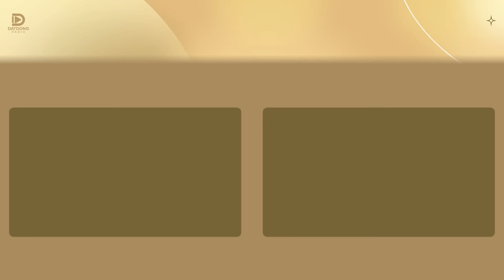Nghe truyện ma : CUỘC GỌI TỪ NGƯỜI CHẾT - Chuyện ma Nguyễn Huy kể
Nghe truyện ma audio "Cuộc Gọi Từ Người Chết" qua lời kể của Nguyễn Huy - Đất Đồng Radio.
Thể loại: trinh thám, linh dị
Tác giả: Trương Phong Tử
☀  Theo dõi facebook tác giả: